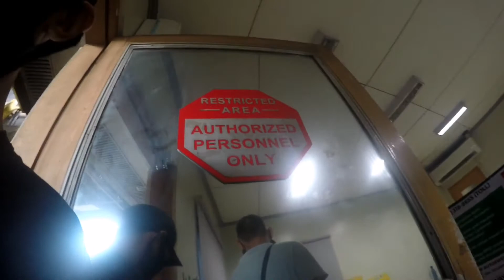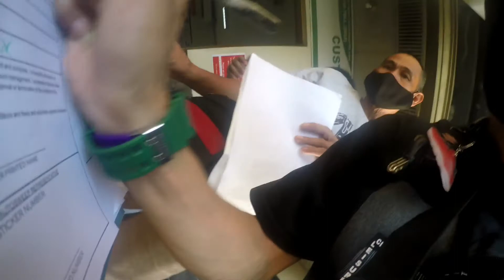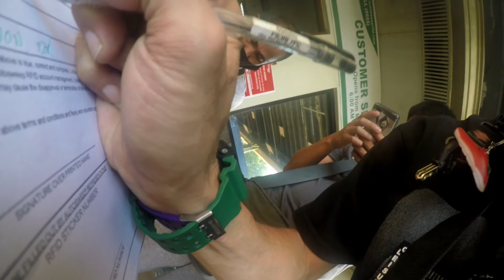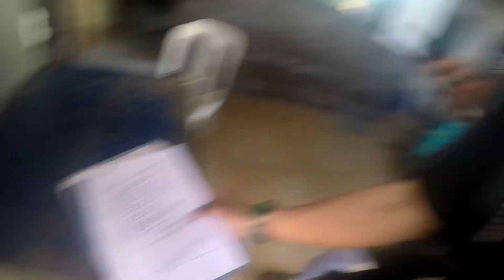How to get autosweep card